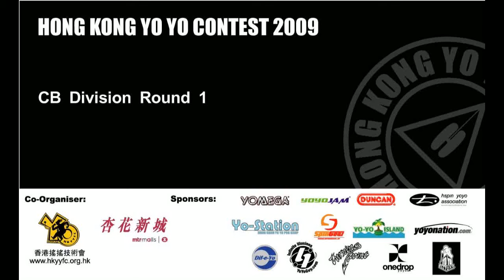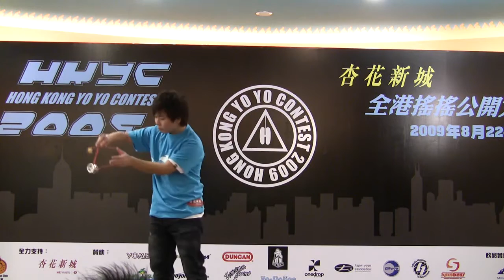2009全港搖搖公開大賽全能組(CB)-Round 1 - 黃兆彤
2009全港搖搖公開大賽全能組(CB)-Round 1  -  黃兆彤